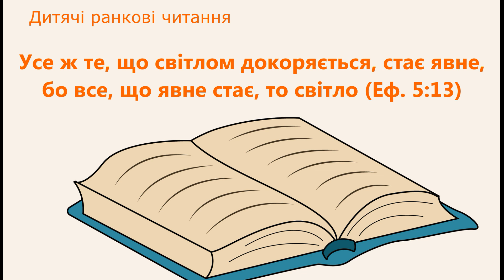Хто такий трутень? / 23 травня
Читає сім'я Мартин Віталія, Олександр, Михайло, с.Нересниця, Україна.
Монтаж Анна Дуда